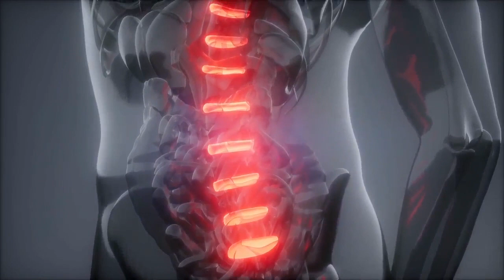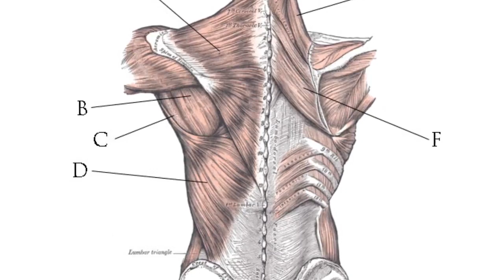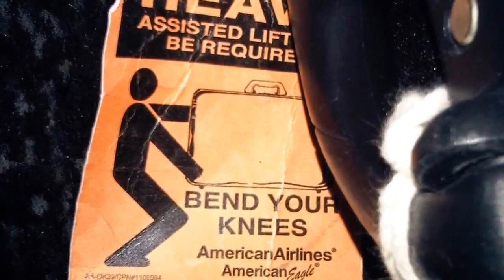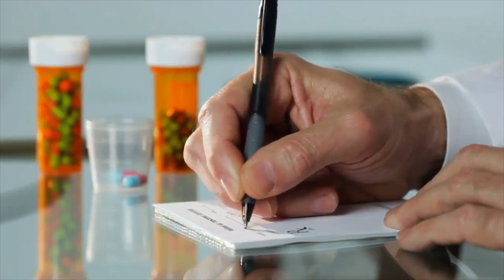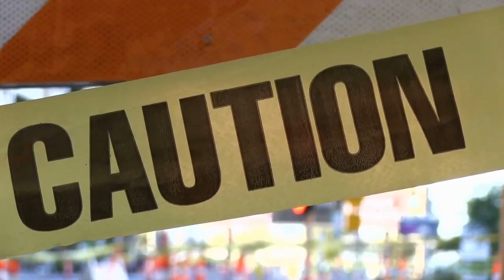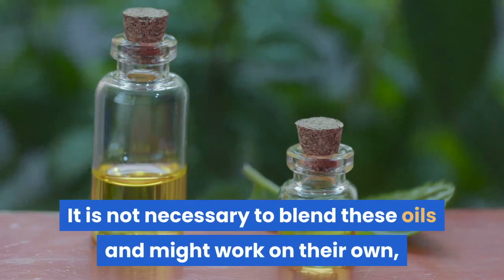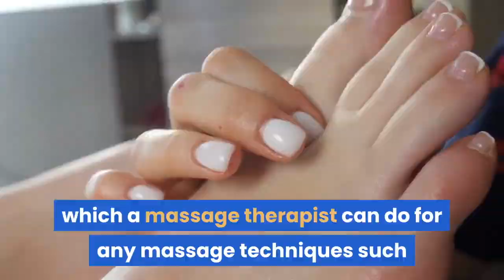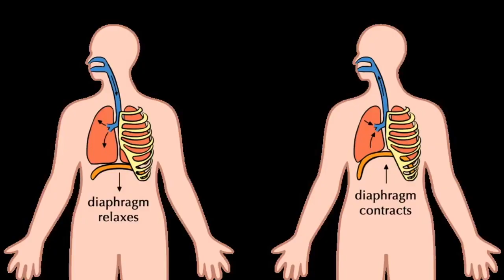HOW TO USE ESSENTIAL OILS For Back Pain [Here's How You Can Benefit From Aromatherapy]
👌 Full Essential Oil Set
💆‍ Back Selfie Massager
🧖 Essential Oil Humidifier
👍 Essential Oil Diffuser Set

Hello, all 🙋 we know that back pain is no fun and takes the enjoyment out of life. Living with chronic back pain and discomfort can surely take its toll on your emotions and could very well cause a state of Depression. So today we will discuss HOW TO USE ESSENTIAL OILS For Back Pain. Here's How You Can Benefit From Aromatherapy for back pain relief:

#1: The best way to stop back pain is not to become overweight or injured.
But this may already be too late.

#2: You can get surgery, adopt pain medication, and make many visits to your doctor, or you can try an alternative to relieve back pain such as Aromatherapy and ESSENTIAL OILS For Back Pain.

#3: However, essential oils and Aromatherapy are simply amazing in helping relieve pain and they also help with addressing many other ailments, which we can discuss benefits in another video, so stay tuned 😀